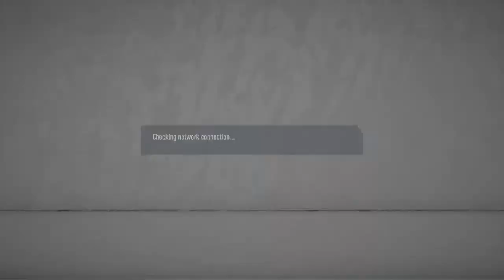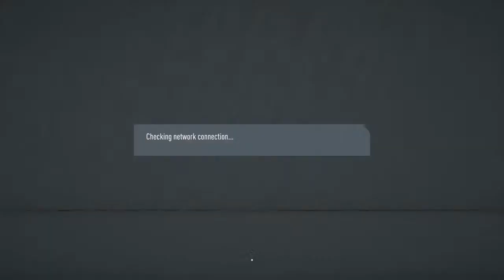FIFA 20 Pro Clubs